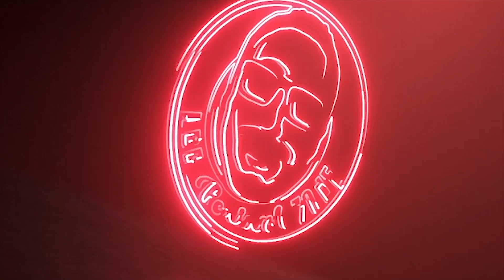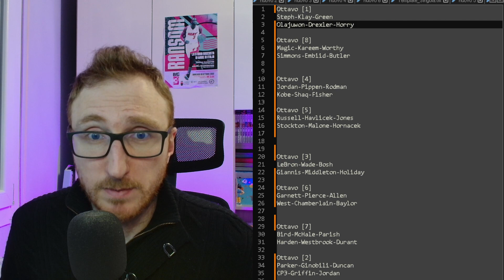2K BIG3 CLASH - I migliori big3 della storia NBA a confronto! Scommettete signori!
2K BIG3 CLASH - I migliori big3 della storia NBA a confronto! Scommettete signori!

*RESTA IN CONTATTO CON ME TRAMITE I SOCIAL!*